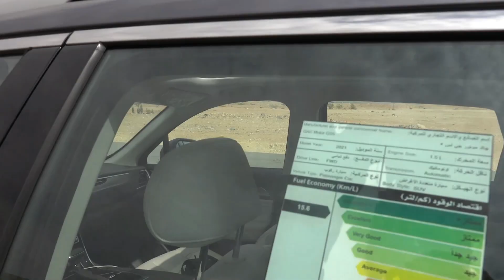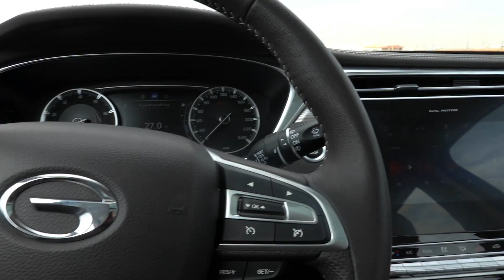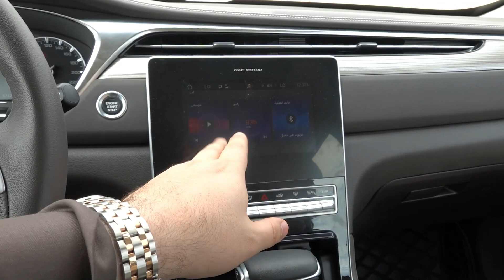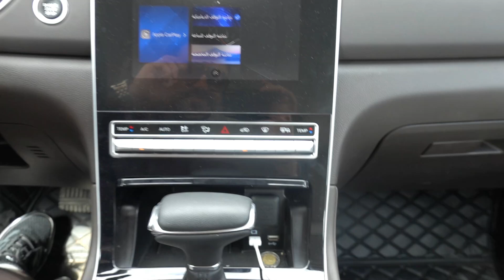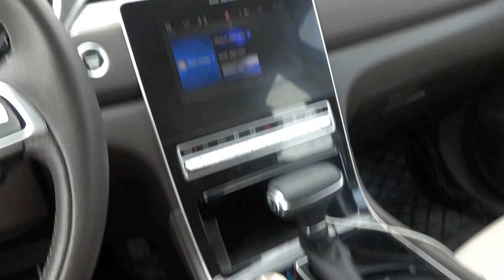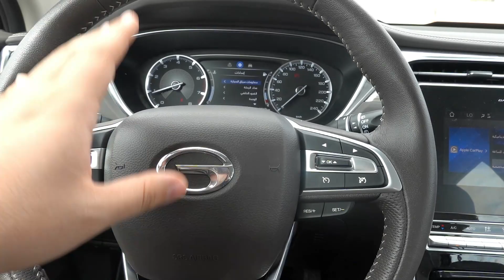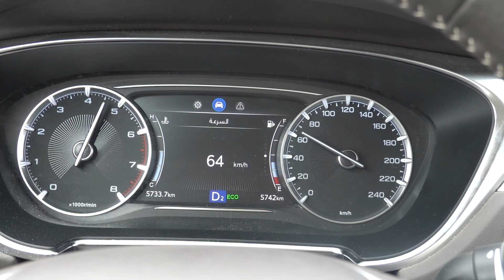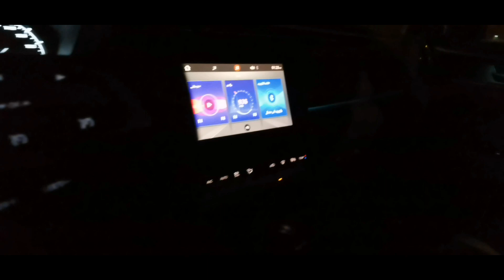كل شي عن جي اي سي gs 5